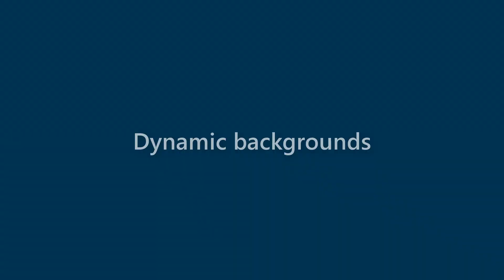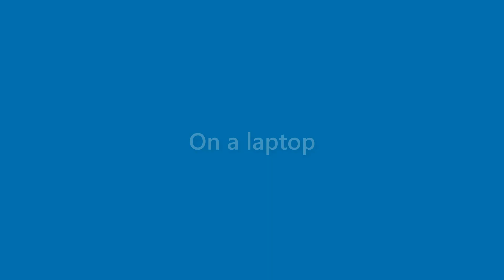Edgar Barr - appearance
Name Look - Edgar Barr - appearance. In this video we present "Edgar Barr" name look and feel in various scenarios.
This video will cover:
How does "Edgar Barr" look as a personal letterhead?
How does "Edgar Barr" look on a business card?
How does "Edgar Barr" look on a computer/laptop screen?
How does "Edgar Barr" look with different background colors?
How does "Edgar Barr" look with various fonts?